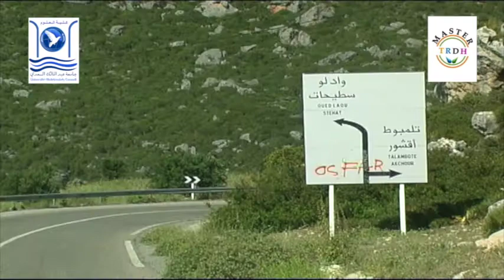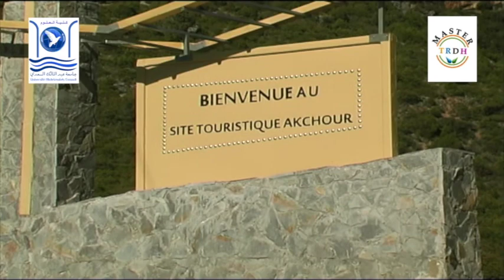الموقع السياحي أقشور بشفشاون Master TRDH kaoutar boujdad